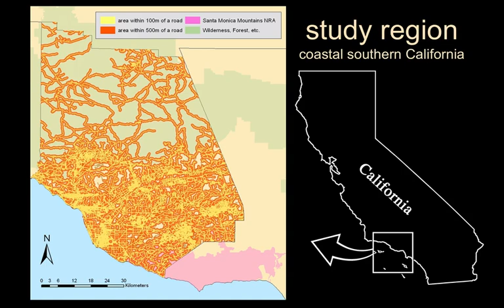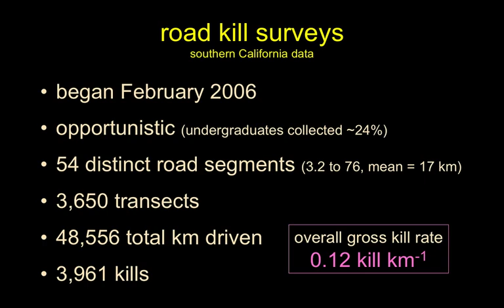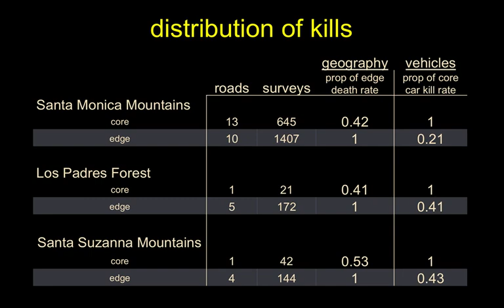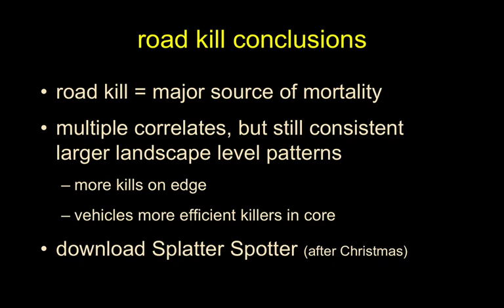Road Kill Speed Talk (SCB 2011)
This four-minute speed talk is a brief overview of some of our research into where animals cross roads and die/cause vehicle accidents.  This was a presentation at the Society for Conservation Biology's 25th International Congress of Conservation Biology in Auckland, New Zealand.  This talk focuses on our work in southern California, but illustrates patterns we have seen across the United States and the globe.